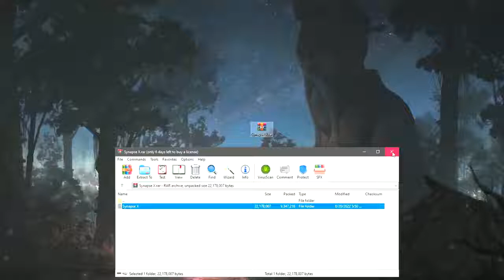SYNAPSE X FREE | SYNAPSE X CRACKED | SYNAPSE X CRACKED DOWNLOAD | UNDETECTED ROBLOX HACK